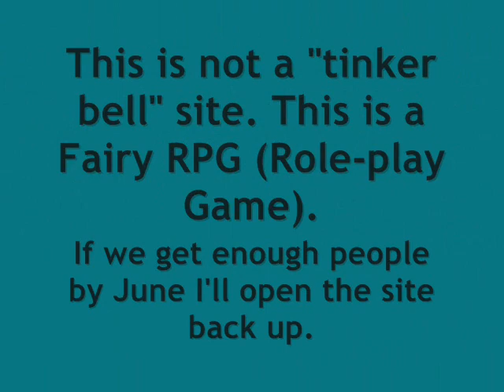Fairy Palace - A Fairy RPG - NOT for toddlers!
today! It's a great place, role-play Fairies, communicate, etc!